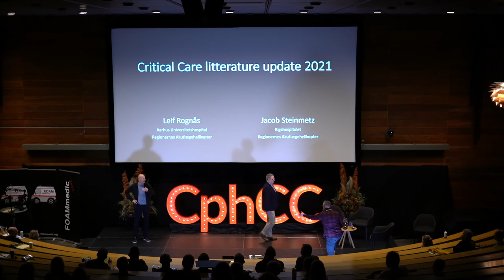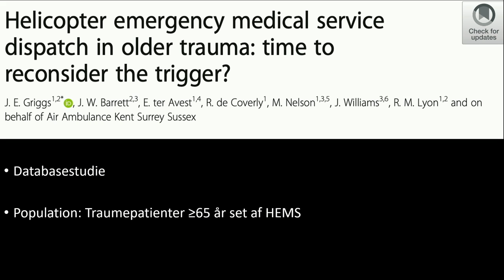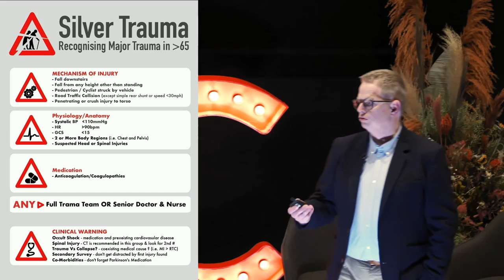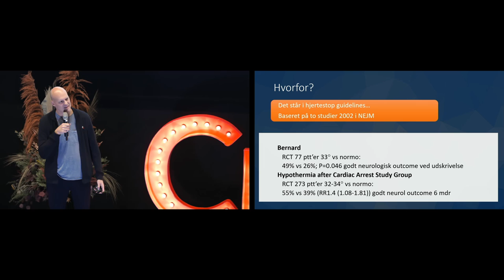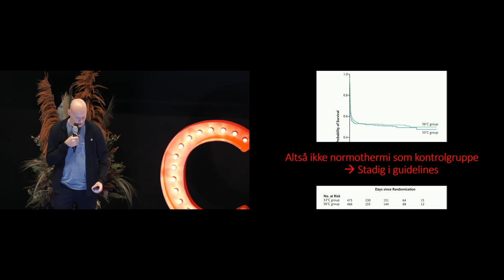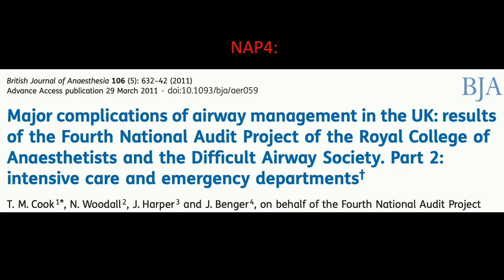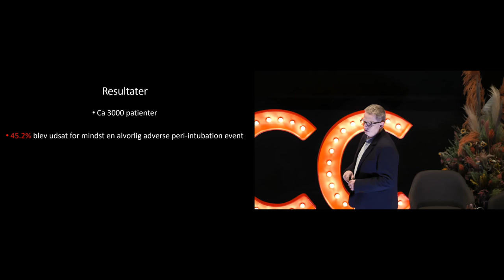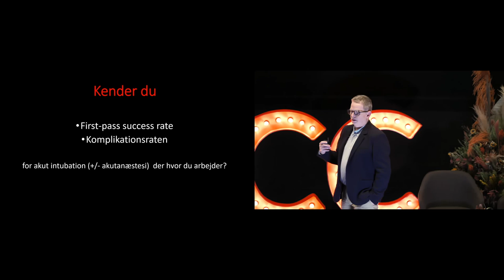CC lit update | Steinmetz og Rognås | CphCC2021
Jakob Steinmetz og Leif Rognås, begge kendt fra deres præhospitale indsats, tager os igennem 3 udvalgte artikler fra det forgangne år, som de finder væsentlige og giver deres perspektiv på hvorfor

Helicopter emergency medical service dispatch in older trauma: time to reconsider the trigger?

Intubation Practices and Adverse Peri-intubation Events in Critically Ill Patients From 29 Countries